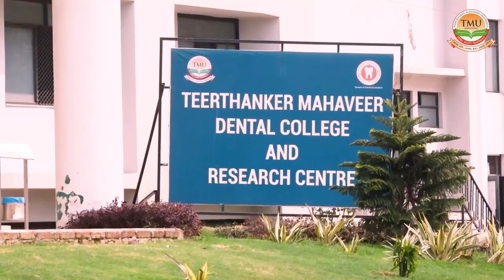TMU :: 3D Printing Workshop at Teerthanker Mahaveer Dental College and Research Centre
TMU :: 3D Printing Workshop at Teerthanker Mahaveer Dental College and Research Centre, Moradabad UP